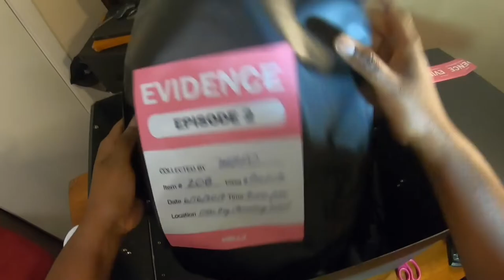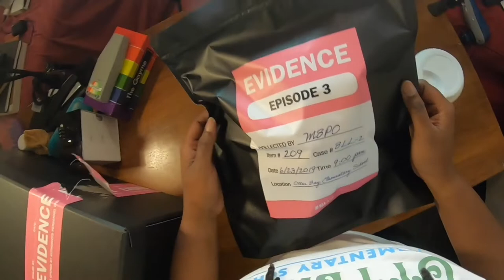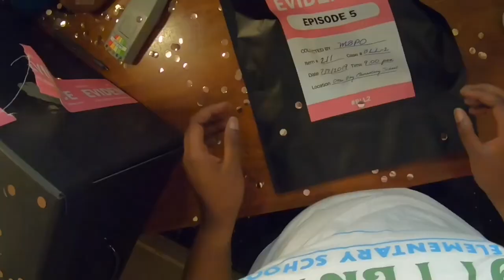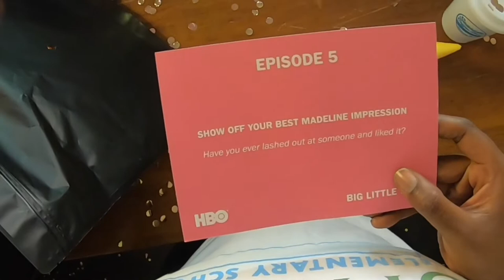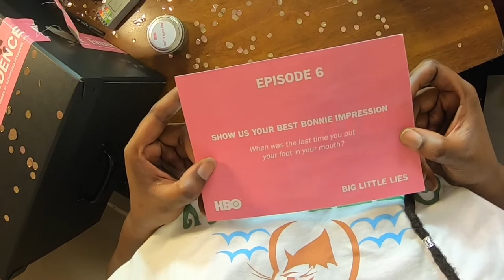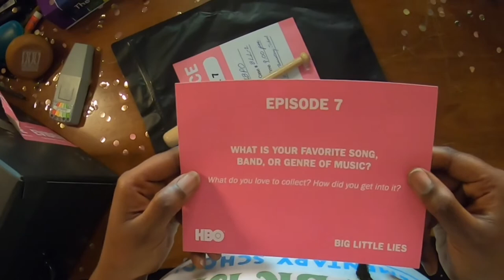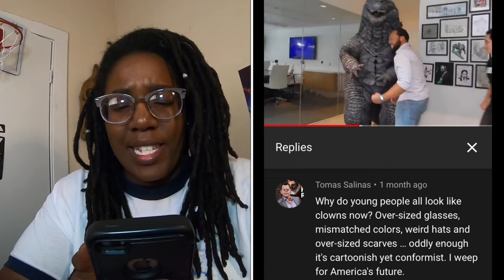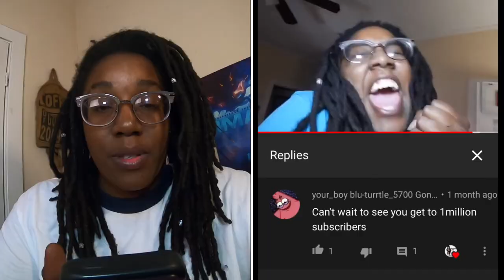HBOs BIG LITTLE LIES UNBOXING:WHATS IN MY BOX!?! (FINAL BOX)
biglittlelies HBO BLL2 unboxing hollywood SHOUTOUT TO HBOS BIG LITTLE LIES! This unboxing mini series we did with them was a lot of fun!
⬇️GODZILLA MOVIE SCREENING AT IMAX HEADQUARTERS:VLOG⬇️
VIGO VIDEO
Amber “Smiles” Jones